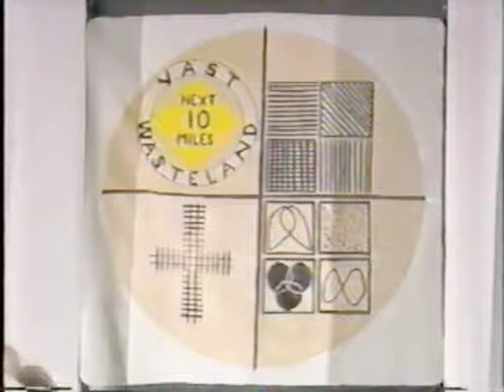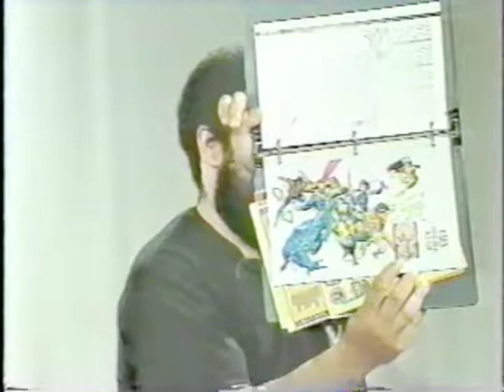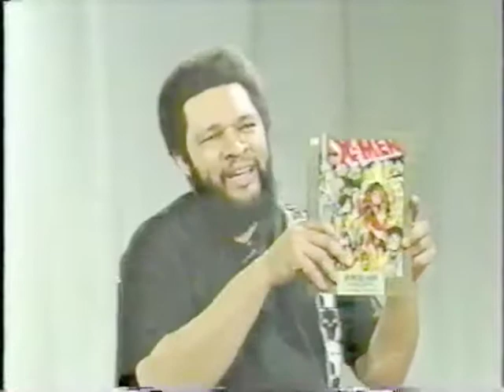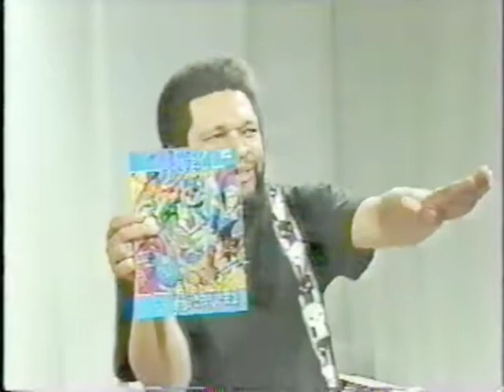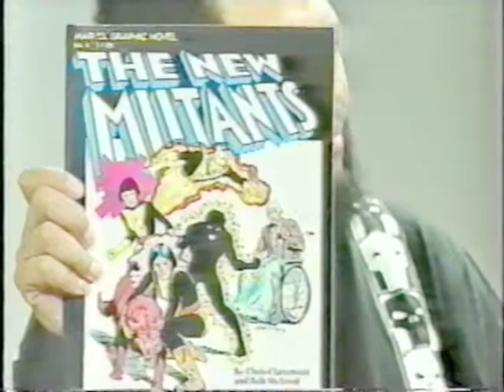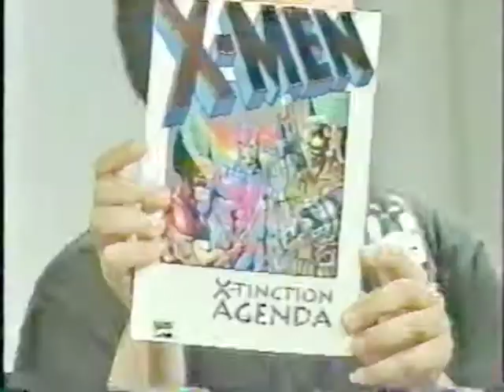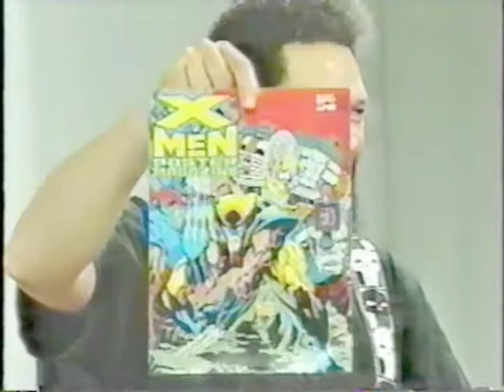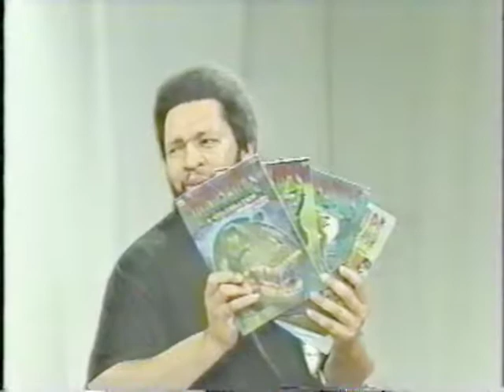Vast Wasteland From the Vault 069 - Marvel Comics IV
Mark and W.D. wrap up a multi-part history of the House of Ideas.